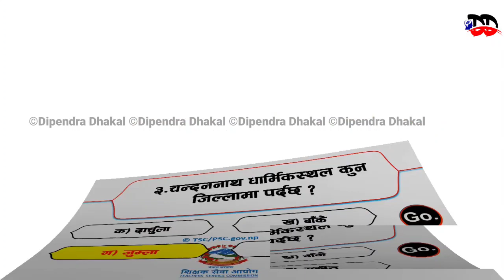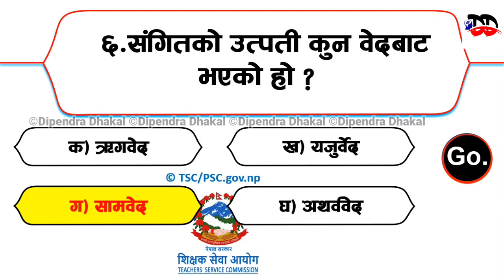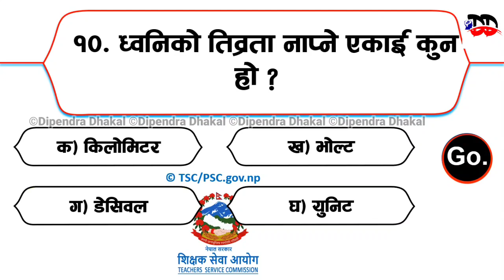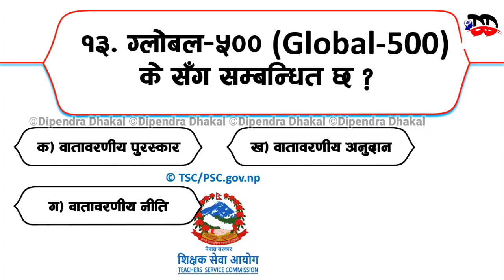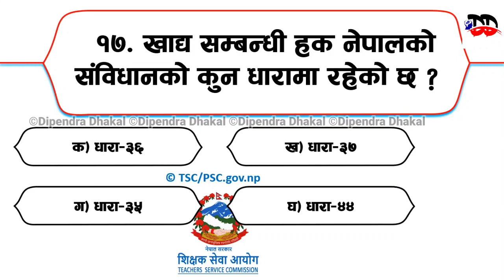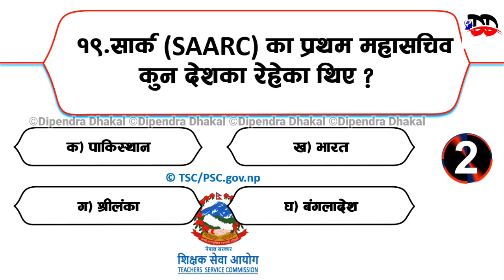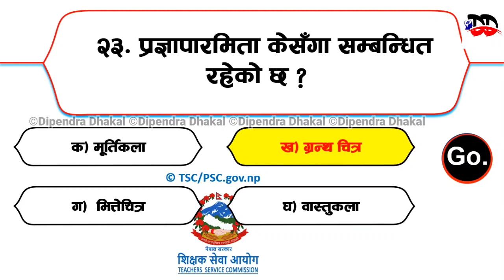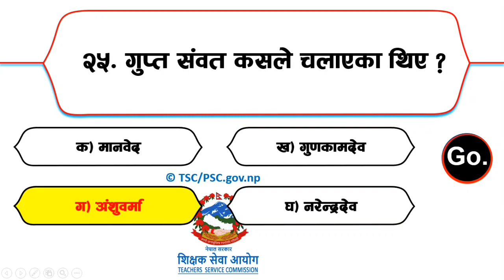शिक्षक सेवा तयारी भाग-३३।। TscPSC ।। समसामयिक २०७८।। SHIkSHAK SEWA AYOG 2078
pdf file download गर्नका लागि तलको link मा click गर्नुहोला ।।

शिक्षक सेवा आयोग २०७८
नेपालको सम्बिधान
खरिदार
अधिकृत
बिनि
प्रास
tsc preparation 2078
shikshak sewa aayog modeel question

Topic covered:-
नेपालको संविधान
nepal constitution
 shikshak sewa aayog primary level, shikshak,
shikshak sewa aayog model questions and answers,
aayog, sewa,
questions and answers,
tsc question set,
tsc preparation secondary level,
tsc questions and answers,
tsc preparation 2078 set 1,
 primary, questions,
tsc preparation 2078 model set, tsc preparation class,
tsc preparation tayari class 2078,
 tsc preparation class 2078,
tsc preparation also cover- lok sewa aayog 2078,

 Follow me on 👇️👇️👇️
Voice :- Dipendra Dhakal
Edit :-  Dipendra Dhakal